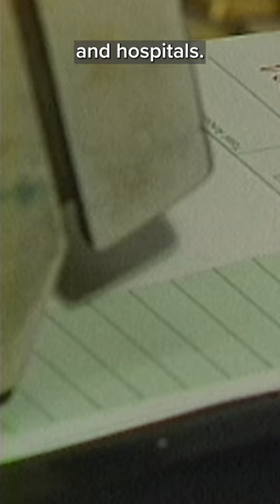How medical debt became normal in the U.S.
Widespread medical debt is a uniquely American problem, with medical debt totaling at least $195 billion in 2019.